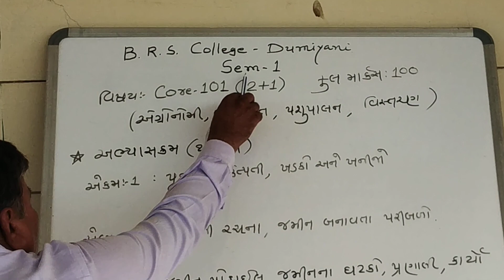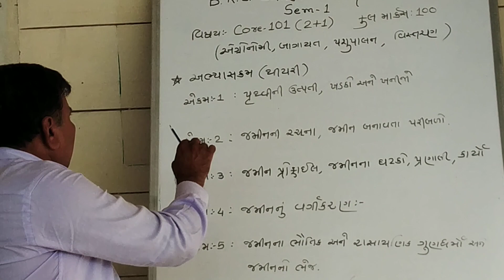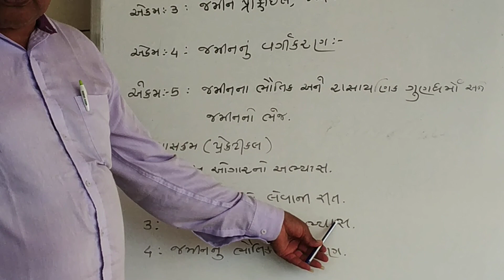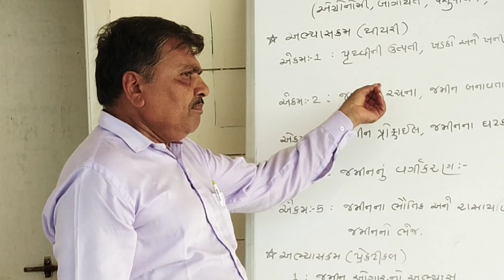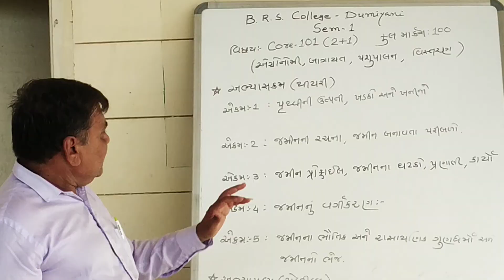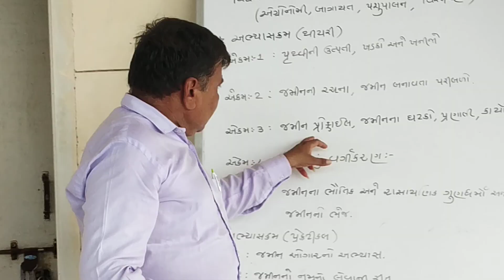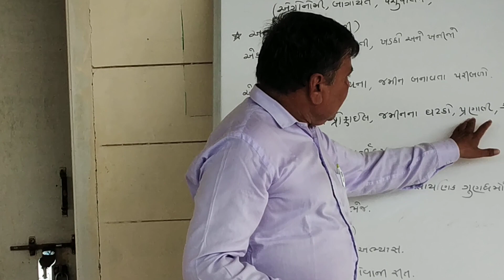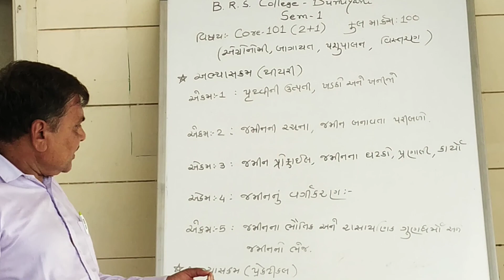Online lecture by Shri B.B.Garara, BRS, Sem-1 Core -101 ( Agro, Horti. & Fore.,Ani.Hus., R.Ext. )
*બી.આર.એસ. કોલેજ, ડૂમિયાણી.
*Online lecture રજુ કરતા સહ પ્રાધ્યાપક શ્રી બી.બી.ગરારા
* BRS સેમ - 1 કોર- 101
* Title - જમીન વિજ્ઞાન
* Agronomy, Horticulture & Forestry, Animal Husbandry & Rural Extension